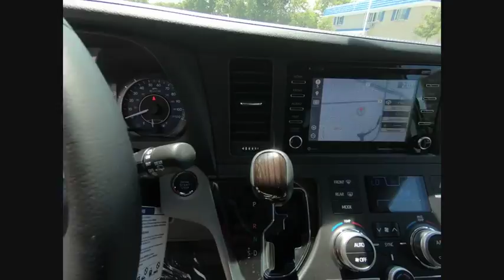2018 Toyota Sienna XLE 7-Passenger Schaumburg IL 182685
2018 Toyota Sienna XLE 7-Passenger

Schaumburg Toyota
875 W Golf Rd

DISPLAY AUDIO/NAV/ENTUNE|50 STATE EMISSIONS|OUTDOOR PACKAGE|HP|DEALER SPECIALTIES|TFL